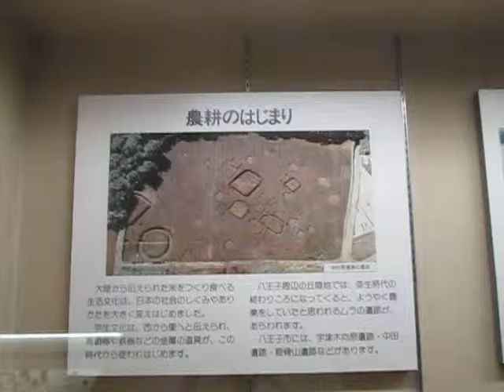八王子市郷土資料館